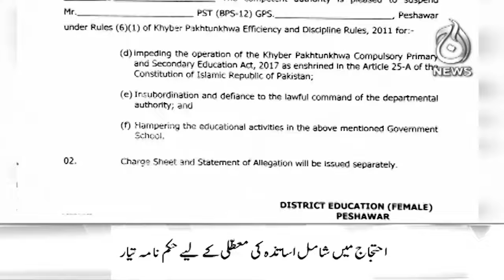Smog situation worsens in Punjab - 08AM Headlines - Aaj News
08AM Headlines - Smog situation worsens in Punjab - 08 November 2024 - Aaj News

Spot Light With Munizae Jahangir:
shorturl.at/gwFU6